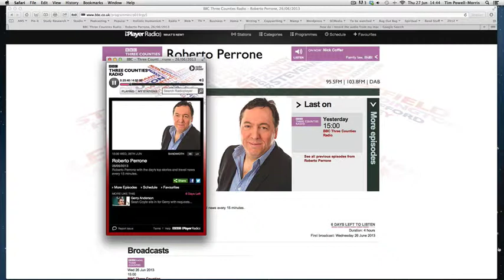Sandi Thom BBC Interview 26th June 2013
Sandi Thom meets with Roberto Perrone of BBC Three Counties Radio to chat about that evenings masterclass at The Academy of Music and Sound in Hitchin. Sandi is also joined by Former Simple Minds manager Bruce Findlay who along with Sandi share s his wisdom of life in the recording industry. The masterclass is taking place to celebrate the launch of the new singer songwriter course newly offered by The Academy around the country. please for more details.